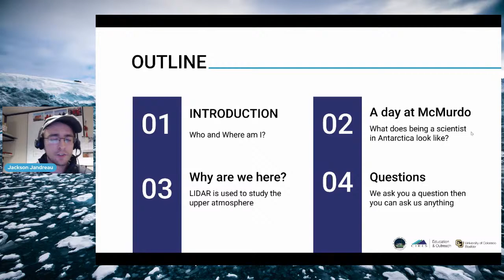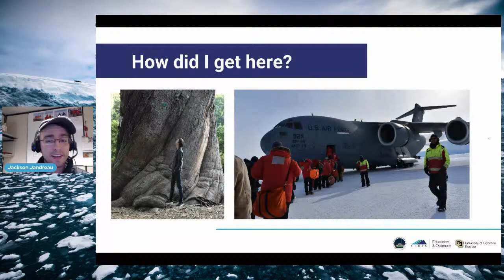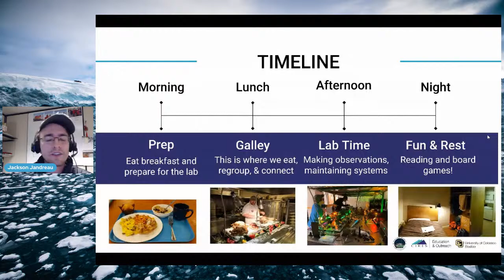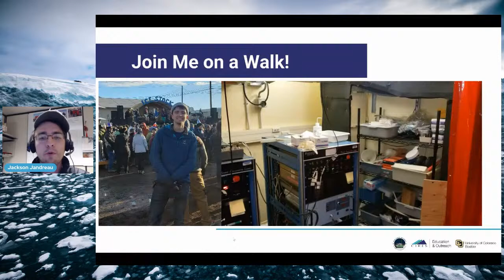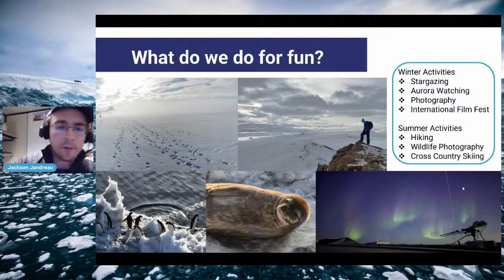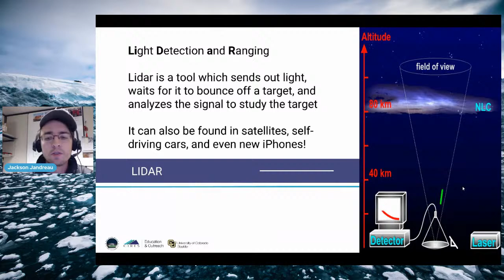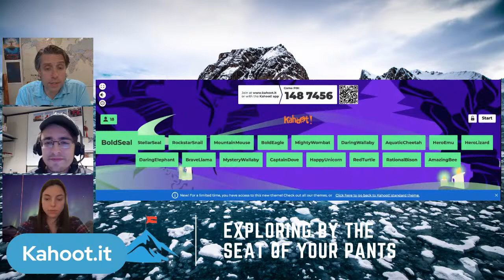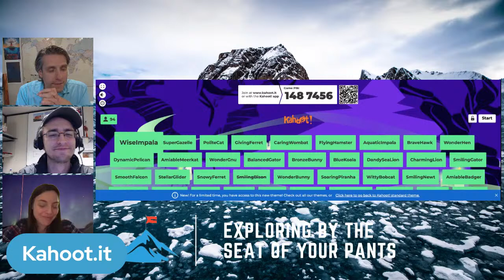A Day in the Life at McMurdo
Join McMurdo scientists, Jackson Jandreau, from McMurdo Antarctica for a 10-15 minute lesson on a day in the life at McMurdo Station in Antarctica, followed by a Q&A. Jackson and his colleagues will explore:

Where is McMurdo and how do we get there?
How many people live there and what is it like?
What does Jackson’s day look like while he is down there?
Who is the McMurdo LIDAR team?
What other science is happening?
What do you do for fun in Antarctica?
How can you become a Polar Scientist in Antarctica?